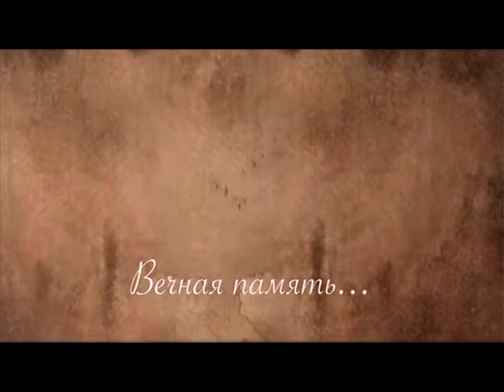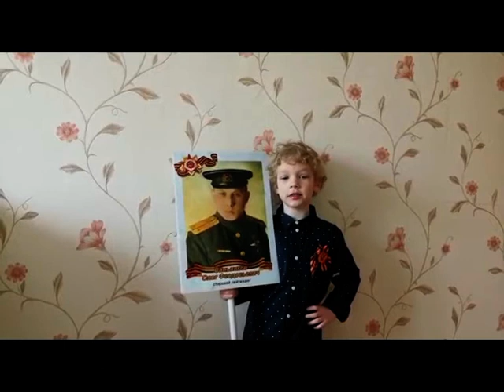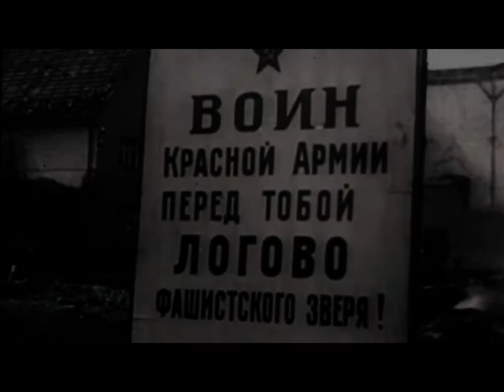Мы помним. Девятая группа. Садик 208. Г. Екатеринбург